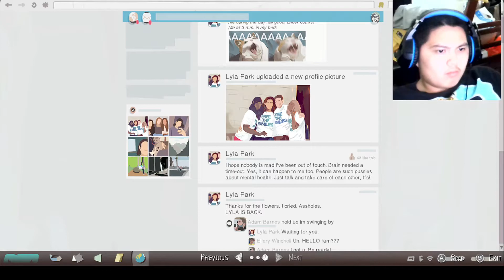Life is Strange 2 Episode 5 Part 1- Arizona